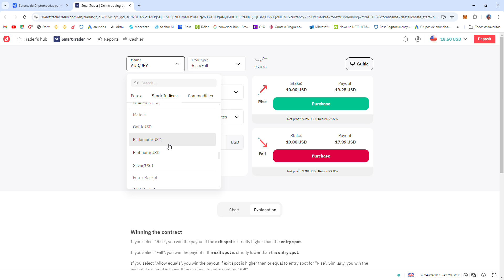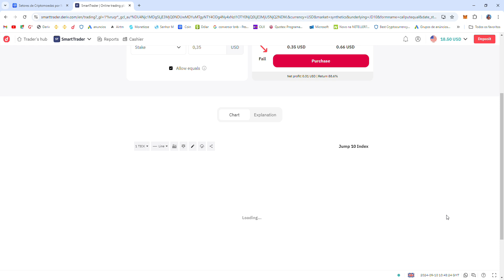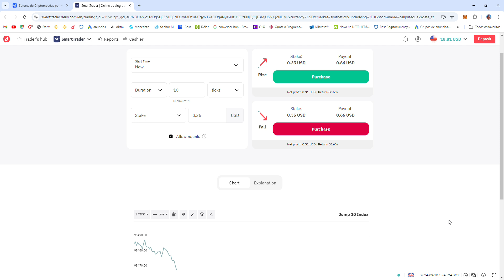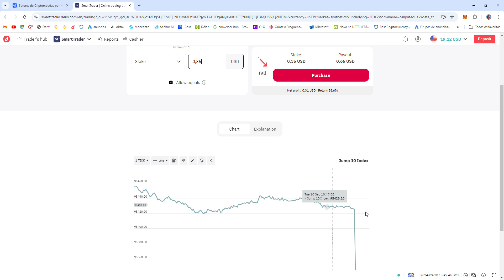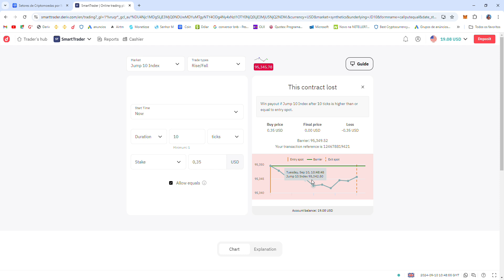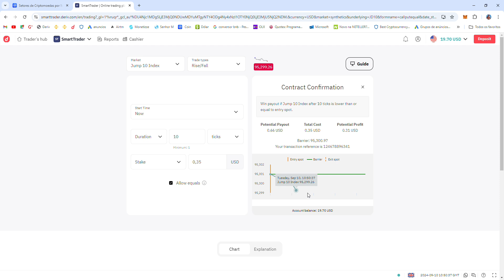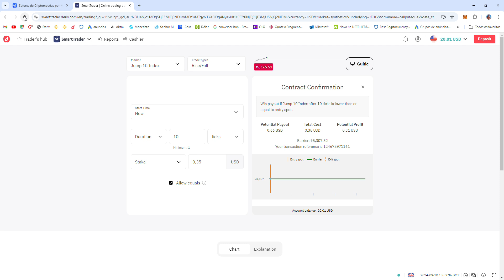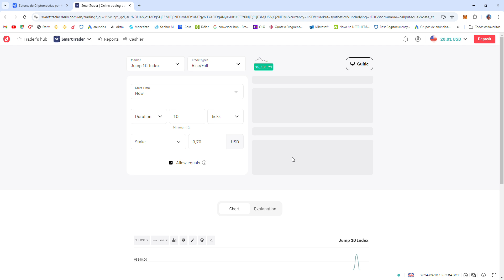DERIV PASSAMOS DE 40% DA BANCA CONFIRA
LINK PARA VOCÊ OPERAR NA DERIV

LINK PARA VOCÊ  OPERAR NA BINANCE CORRETORA DE CRIPTOMOEDAS

LINK PARA VOCÊ DEPOSITAR OU SACAR NA DERIV USANDO A AIRTIM

LINK PARA ADQUIRIR O BOT QUEIROZ 2.0 PACOTE COM 14 ROBOS DERIV

Atenção ⚠️

O conteúdo desse vídeo, não é uma indicação de investimento.
São apenas estratégias e investimentos em caráter didático, a decisão de gastos e investimentos em qualquer um dos produtos desse canal é ÚNICA E EXCLUSIVA DE CADA INDIVÍDUO.
Pois trata se de um investimento de risco com a possibilidade de altos ganhos ou perda total do valor investido.
Antes de fazer qualquer investimento, pense, pesquise e decida se vale a pena prosseguir ou não.

OBRIGADOS POR TODOS OS LIKES E OS NOVOS INSCRITOS NO NOSSO CANAL ,DESCULPE OS ERROS DE GRAVAÇÃO